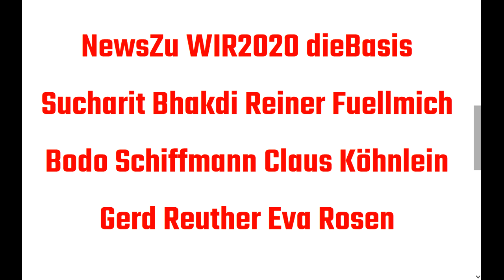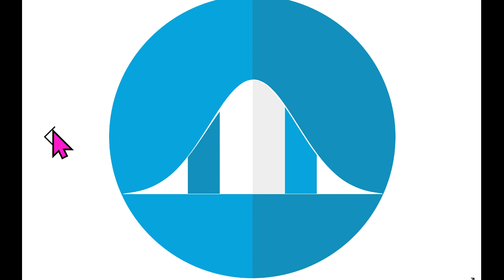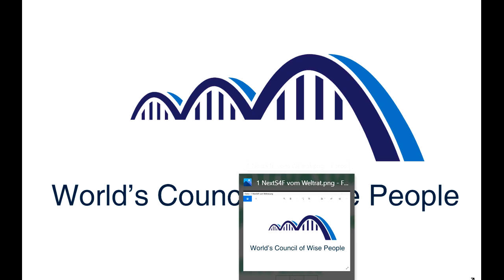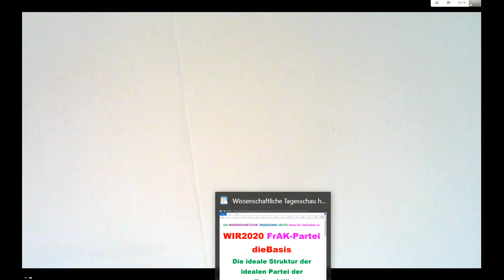NewsZu WIR2020 dieBasis Reiner Fuellmich Sucharit Bhakdi Bodo Schiffmann Gerd Reuther Köhnlein Rosen